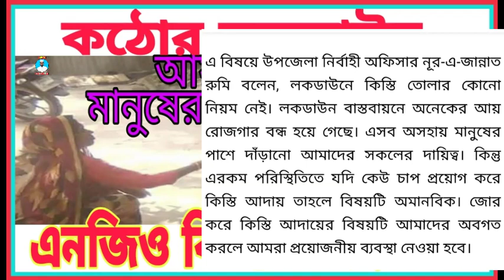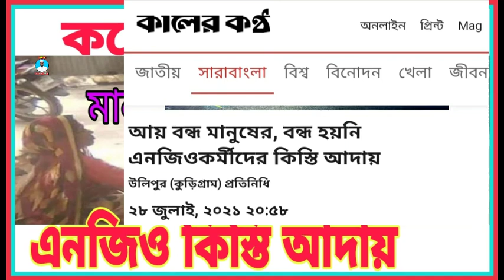লকডাউনে সাধারণ মানুষের আয় বন্ধ কিন্তু এনজিও কিস্তি বন্ধ হয় না / ngo / @NOTUN BD / @Neel Official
সাধারণ মানুষের আয় বন্ধ কিন্তু এনজিও কিস্তি বন্ধ হয় না খুব প্রচার হলে স্হানীয় প্রশাসন হস্তক্ষেপ করে তখন ফল পাওয়া যায়
লকডাউনেও এনজিও কিস্তি আদায় এবং সবকিছুই বন্ধ কিস্তি আদায় চলছে অসহায় কর্মজীবী মানুষ
শাটডাউন,কারফিউ,Shut down,curfew,কিস্তি, কিস্তি কি বন্ধ, লকডাউনে কিস্তি বন্ধ, লকডাউনে এন জি ও কি খোলা থাকবে, এন জি ও কিস্তি স্থগিত, ঋণের কিস্তি স্থগিত, লকডাউনে কিস্তি কি বন্ধ থাকবে, লকডাউনে কিস্তি কি হবে, এন জি ও কিস্তির খবর, লকডাউনে কি কিস্তি নিবে, লকডাউনে কিস্তি, ngo, ngo kisti, ngo news, এন জি ও, এনজিও এর কিস্তি, এনজিও ঋণের কিস্তি দিতে হবে কি, kisti news bd, news ngo, কিস্তি না দিলে কি হবে, ঋণ, এনজিও কিস্তি ২০২১, এনজিও খোলা নাকি বন্ধ, Kisti News Ngo 2021,
এই লকডাউনের ভিতর কি কিস্তি বন্ধ না চালু,লকডাউনের সময় কিস্তির খবর কি লকডাউন কিস্তি আদায়ের খবর  কি।
লকডাউন কিস্তি,
@Neel Official, @NOTUN BD
লকডাউন কিসতি,
লকডাউন কিছতি,
লকডাউনে কিস্তির খবর,
লকডাউন কি কিস্তি বন্ধ,
লকডাউনে কিস্তি নিবে কি,
লকডাউন  কিস্তি বন্ধ থাকবে, লকডাউন এ কিস্তির খবর,
 লকডাউন এর কিস্তি বন্ধ 2021,
NGO kis chij Khabar ki,
এনজিওর কিস্তি আদায়ের খবর লকডাউন,
লকডাউনে আসার কিস্তি,
আশার কিস্তি লকডাউন,
ব্রাকের কিস্তি লকডাউন,
গ্রামীণ ব্যাংকের কিস্তি লকডাউন,
লকডাউনে গ্রামীণ ব্যাংকের কিস্তি কি চালু,
লকডাউনে ব্র্যাক ব্যাংকের কিস্তির খবর,
লকডাউনে আশা ব্যাংক এর কিস্তির খবর,
আশা ব্যাংক লকডাউন কিস্তি,
গ্রামীণ ব্যাংক লকডাউন কিস্তি,
বেরাক ব্যাংক কিস্তি,
লকডাউন কিস্তি ব্রাক ব্যাংক,
এই লকডাউনে ক্ষুদ্রঋণ কার্যক্রম বা কিস্তি আদায়ের খবর কি এই লকডাউন এর ভিতরে কি কিস্তি আদায় হবে বা কিস্তি নিবে এ ধরনের খবর কি,
কিস্তি আদায় বন্ধ,
কিস্তি আদায়ের খবর লকডাউন কিস্তি নিবে কি দেব না কিস্তি নেব না। কিস্তি আদায়ের খবর লকডাউন আশা ব্রাক ব্যাংক গ্রামীণ ব্যাংক এনজিও কিস্তি।
 লকডাউন কি চলতেই থাকবে
ajker khabar
Khobor ajker
শিক্ষাপ্রতিষ্ঠাণ কবে খুলবে
 ৭ টার খবর
২৫ জুলাই খবর
today all newspaper,

ভিডিওটি  ভালো লাগলে লাইক,
কমেন্ট,শেয়ার করুন এবং নতুন নতুন
 ভিডিওর নোটিফিকেশন সবার আগে পেতে